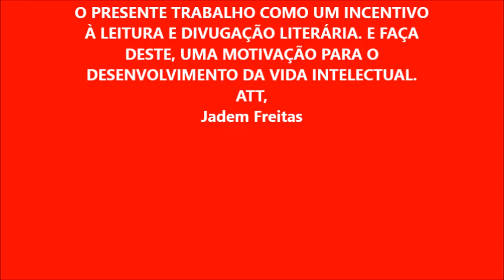O Mínimo sobre Olavo de Carvalho | Ronald Robson, livro em análise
Livro em análise: "O Mínimo sobre Olavo de Carvalho" de Ronald Robson